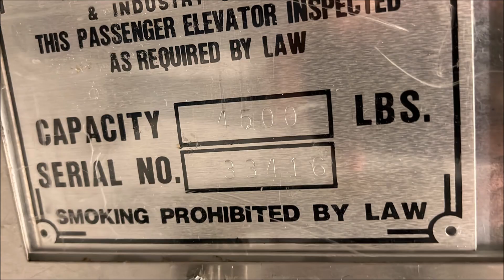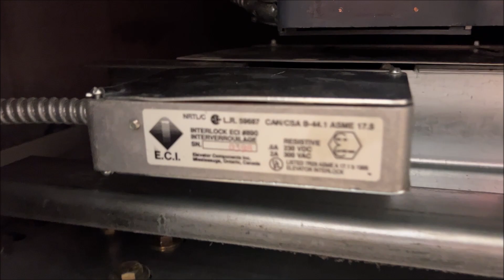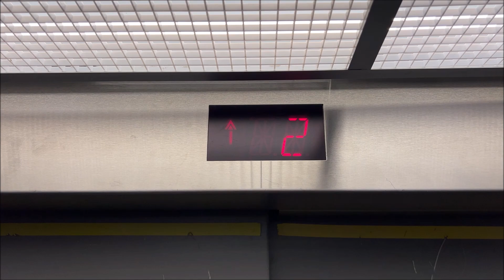Schindler 300A Service Elevator (Car 4) at Great Lakes Crossing Outlets, Auburn Hills MI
Here is one of the service elevators at Great Lakes Crossing Outlets Mall in Auburn Hills Michigan.  Discovered by @tkefan29 and myself, we have found a handful of elevators leading to the underground tunnels at this mall!  For the longest time, the only known elevator at this mall was at Bass Pro Shops.  But now a few secrets have been revealed which includes the fact that there are 5 service elevators leading to the lower level of the mall!  This is service elevator Car 4 located by the food court.

Filmed with @tkefan29

Elevator Information
Brand (Original Installer): Schindler
Installation Year: 1998
Floors Served/Landings: 2/2
Drive System: Hydraulic
Fixtures: MT
Door Type: Double Speed
Capacity: 4,500 lbs
Elevator Model: 300A
Instant Door Close (DC Button, Floor Button): No
Modernized: No
Modernizer: N/A
Year Modernized: N/A
Fixtures Before Mod: N/A
Model before Mod: N/A
Michigan Serial Number(s): 33416